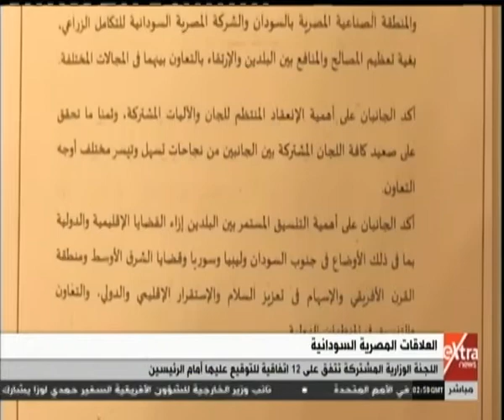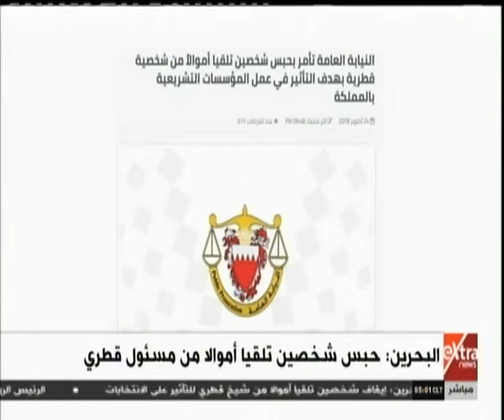موجز أخبار الـ 5 صباحًا مع أحمد أبو زيد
موجز أخبار الـ 5 صباحًا مع أحمد أبو زيد | 25 أكتوبر 2018